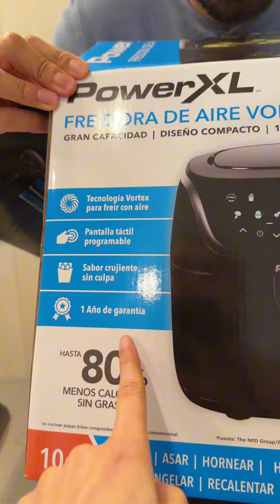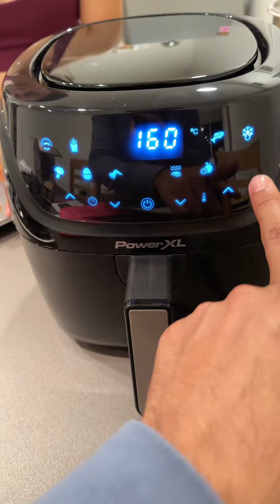Probando una FREIDORA de AIRE | ¿Vale la pena comprarla? - Diana y Aarón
Descubre si una freidora de aire vale la pena en esta prueba y análisis en nuestro canal. Te mostramos resultados reales, pruebas de sabor y nuestra opinión final. Si estás buscando comprar una freidora de aire, ¡no te pierdas este video! Obtén crujientes dorados de manera más saludable.